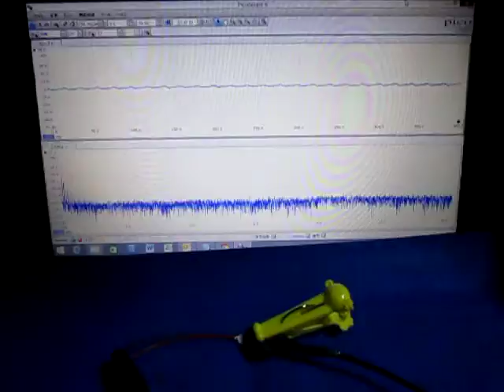超音波の観察 Observation of an ultrasonic wave （超音波システム研究所 ultrasonic-labo）